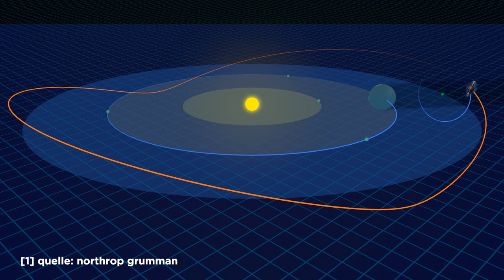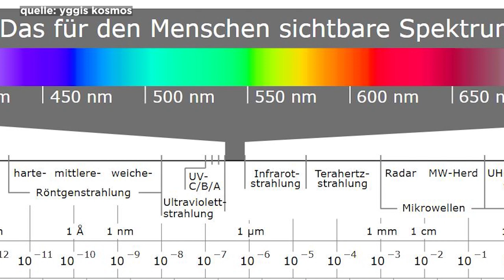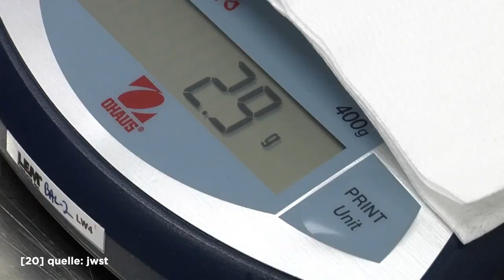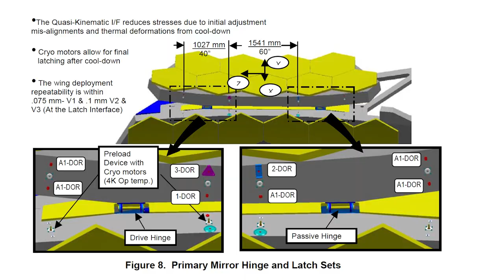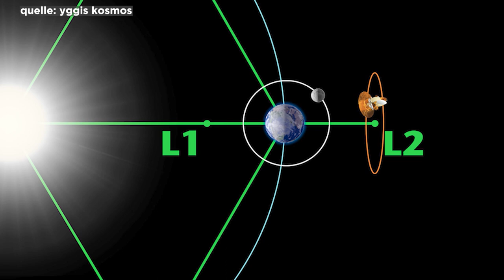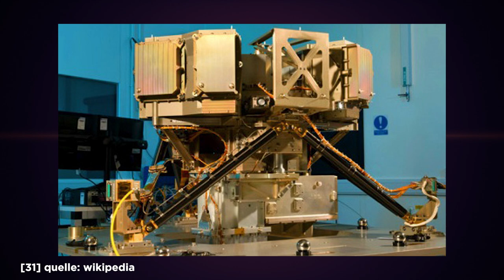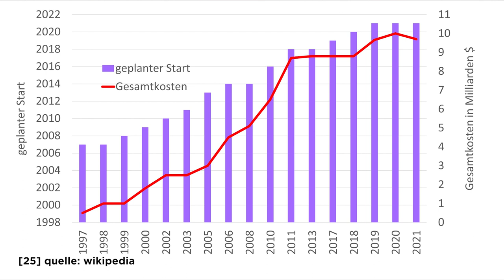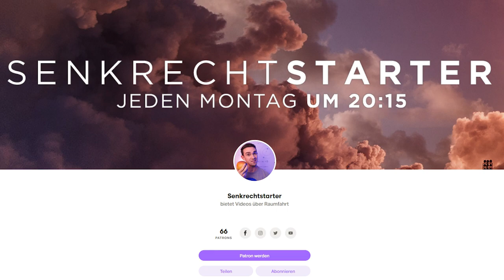Die Technik des James Webb Weltraum Teleskop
Es gibt wohl keine Mission auf die Astronomie Fans aktuell sehnsüchtiger warten als den Start des James Webb Space Telescope. Eigentlich sollte das James Webb schon lange in Betrieb sein. Warum das so lange gedauert hat und warum die Kosten explodiert sind, und vor allem wie die Technik des James Webb funktioniert, verrate ich dir in diesem Video. Da das Thema viel zu groß für ein einzelnes Video ist, haben Andreas von Yiggis Kosmos und ich uns gedacht, wir teilen uns das Thema etwas auf.

Dabei stellt Andreas in seinem Video vor, was das James Webb für die Wissenschaft bedeutet, Was für Erkenntnisse man sich von dem über 10 mrd. $ teuren Weltraumteleskop verspricht, Und erklärt die Infrarot-Astronomie.